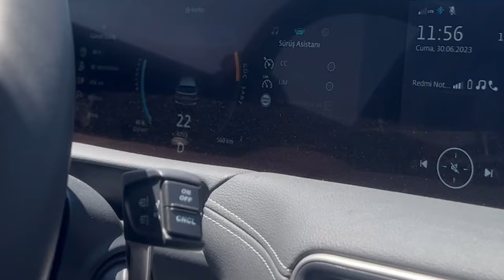Togg vs Porsche Deneme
2016 Porsche Cayenne Diesel 3.0 262 HP Tiptronic S (4x4)
Yakıt Tipi:Dizel
Silindir Hacmi:2967 cc
Silindir Adedi:6
Beygir Gücü (Toplam):262 hp
Azami Tork:580 nm
Azami Hız:221 km/s
0-100 Km Hızlanma:7.3 saniye
Şanzıman Türü:Otomatik
Şanzıman Kademesi:8 ileri
Şanzıman Özellikleri:Tiptronic S
Çekiş:4x4 Çekişli
Ağırlık:2110 kg

Togg T10X
Motor Gücü: 160 kW
Beygir Gücü: 218 HP
Tork: 350 Nm
Azami Hız: 180 km/s
0-100 km/s: 7.8 saniye
Motor Türü: Permanent Magnet Synchronous Motor (PMSM)
Ortalama Yakıt Tüketimi: 16.9 kWh/100km
Ağırlık: 2126 kg

Bu video trafiğe kapalı alanda çekilmiştir.
Araçlarda deneme esnasında eşit insan sayısı vardır ve sonuç TOGG